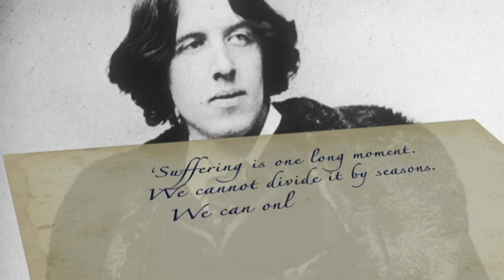The One Show Oscar Wilde Exclusive inside Reading Jail !!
Greg McKenzie Presenting on The BBC One Show exclusive behind the scenes of Reading Prison for  an Art Exhibition celebrating Oscar Wilde's life in side the slammer.